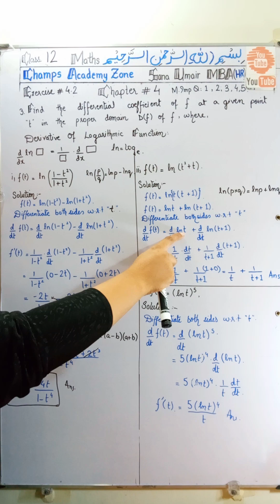Class12 Maths|Chap4|Ex4.2|Q3|Differentiability|Find Derivative of Logarithmic functions.